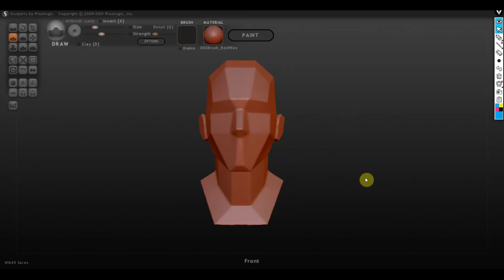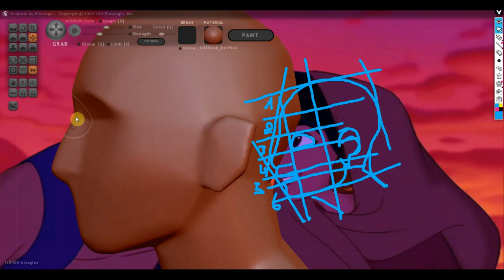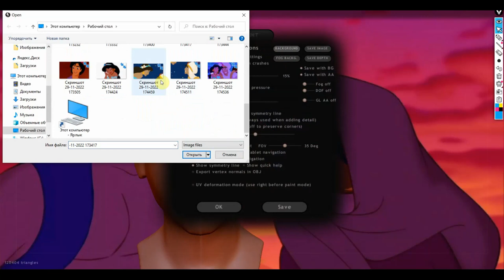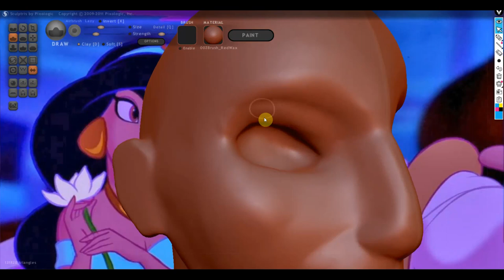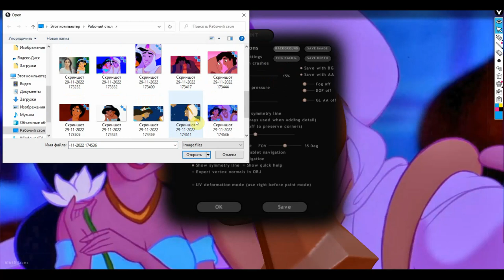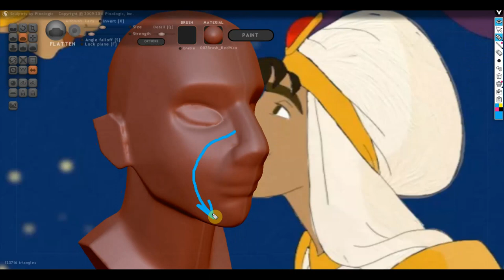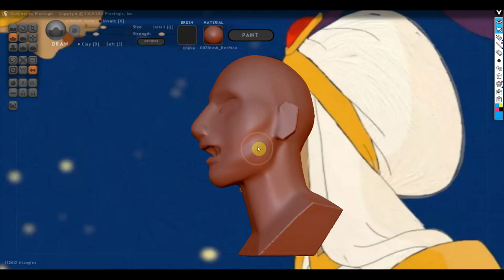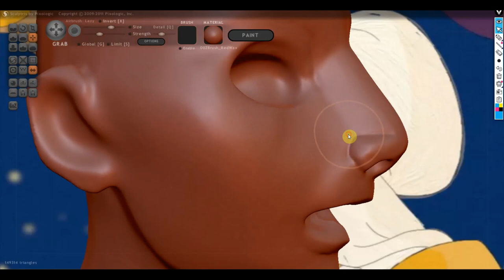Sculptris Alfa 6 Болванки Жасмин и Алладина под персов под ригг